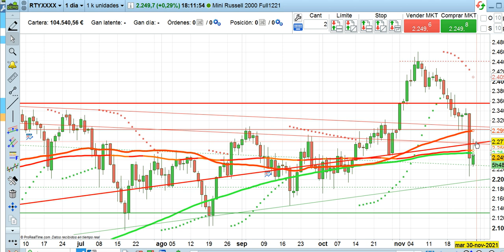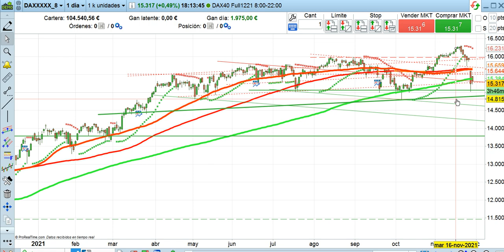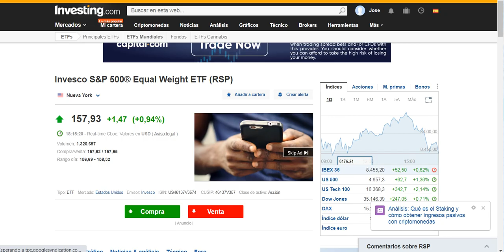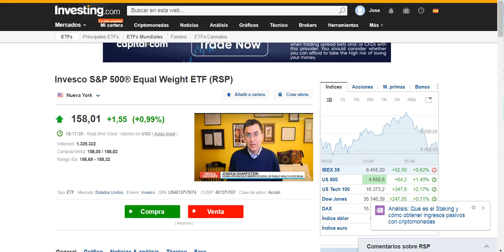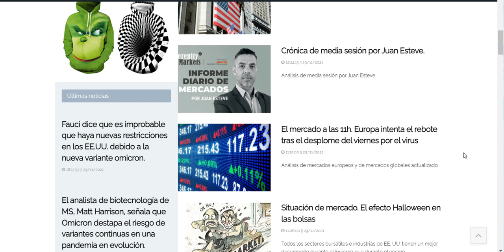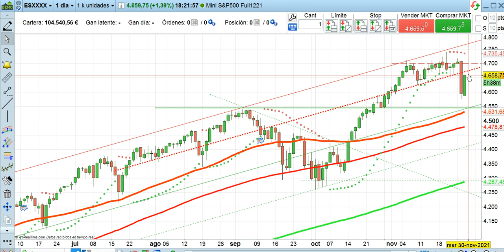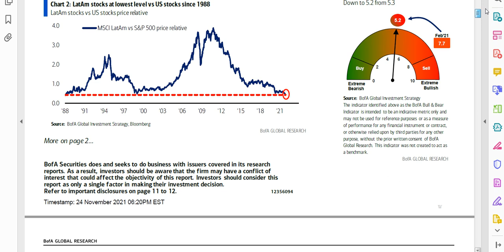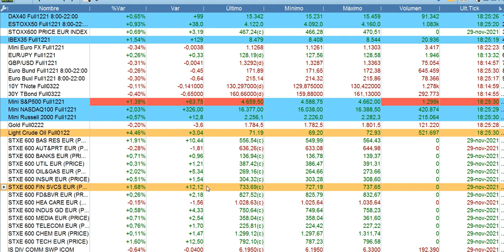Crónica cierre bolsas y economía 29 11 2021 serenitymarkets